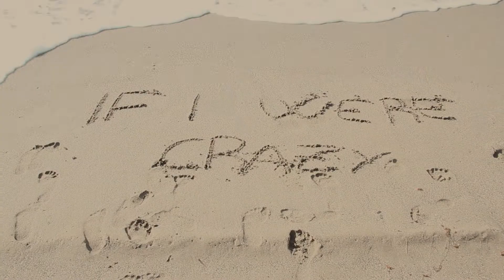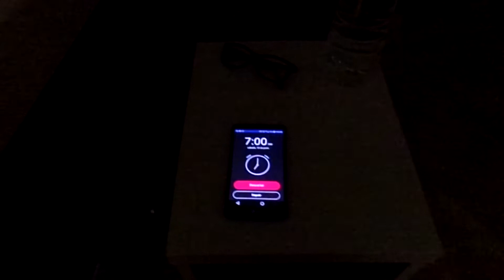IF I WERE CRAZY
Video de alumnos de 4 eso C presentado al concurso de proyectos de Inglés Ies. Mar de Alborán Junio, 2017.